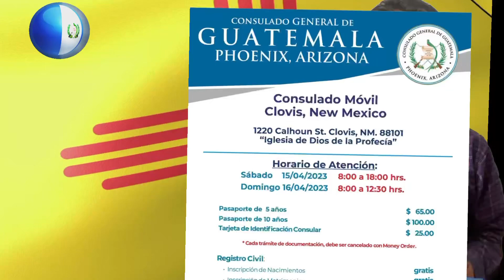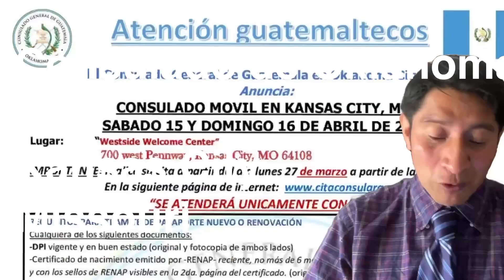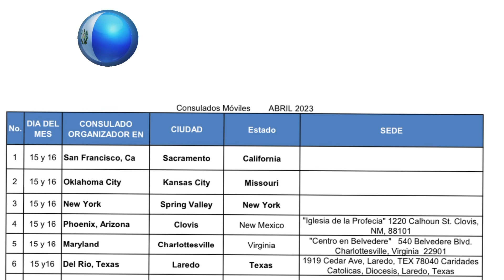Consulados móviles en USA 15 y 16 de Abril